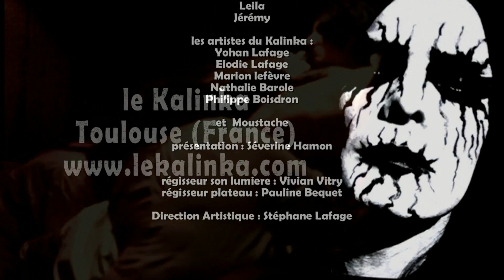le Kalinka Toulouse "Goreslesque"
un clip souvenir de la soirée Gorelesque au Kalinka pour Halloween 2014. D'autres dates à venir...